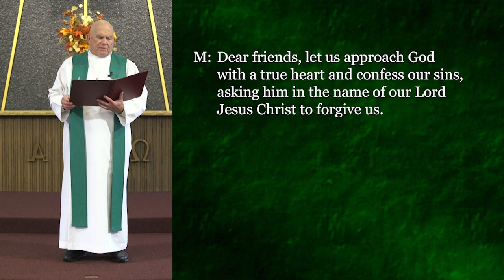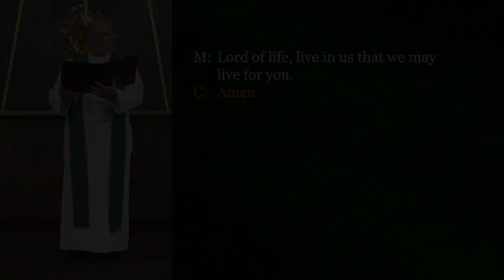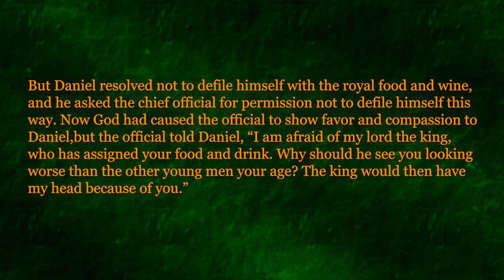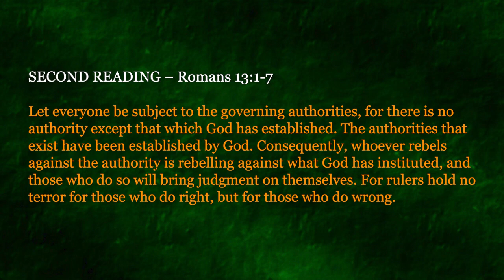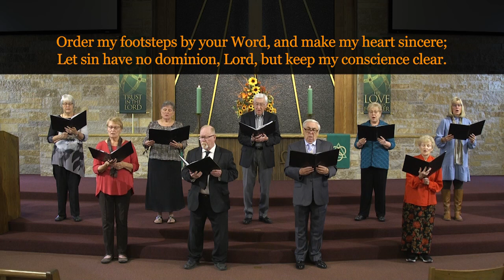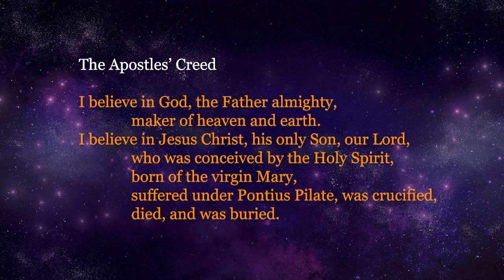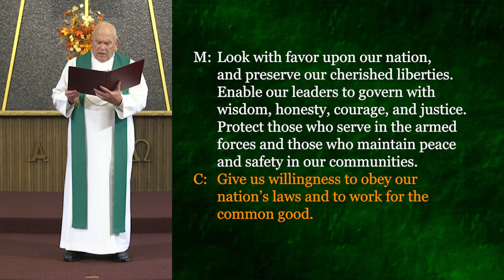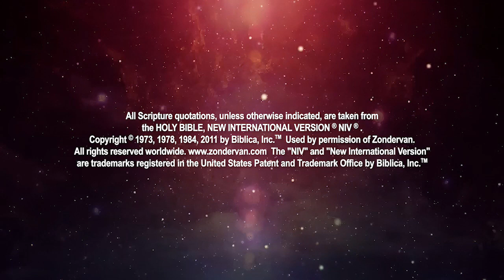Twenty-First Sunday After Pentecost Worship 10/22/2023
and continue to let us know where you're worshiping from in the comments!
✝️ Twenty-First Sunday After Pentecost Worship from Christ Alone Ev. Lutheran Church in Thiensville and Mequon, Wisconsin.️